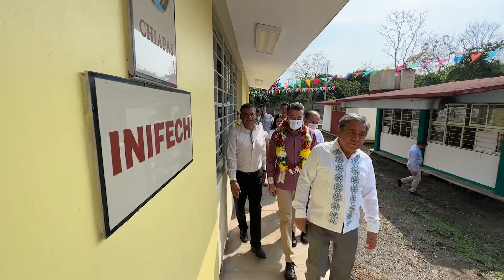CONSTRUCCIÓN DE ESCUELA CON RECURSOS DEL FAM Y ENTREGA DE HORNOS ARTESANALES.